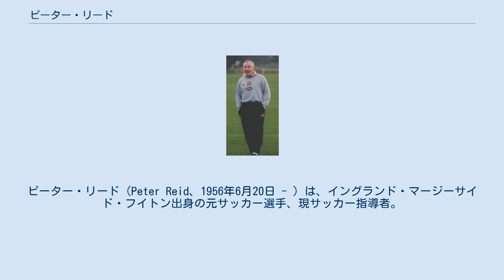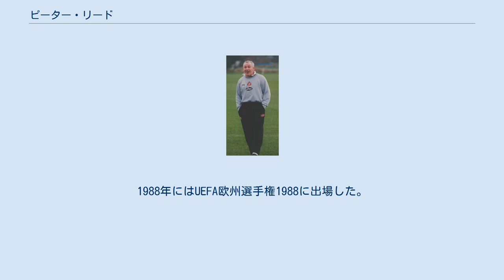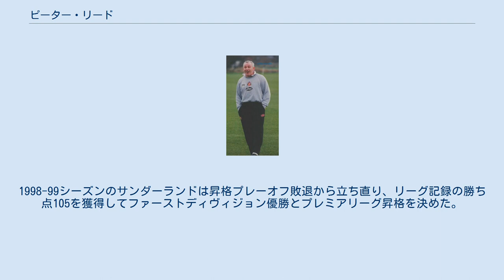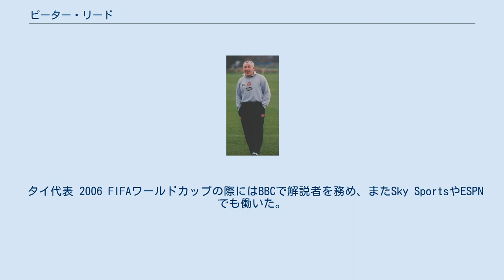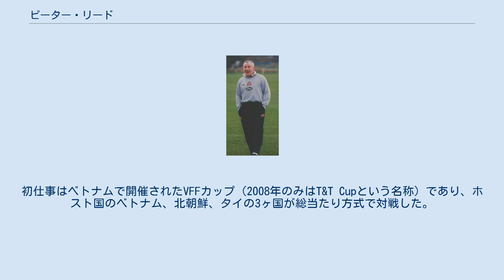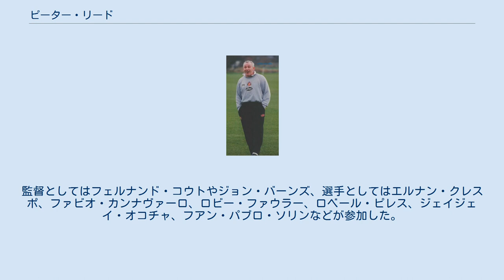ピーター・リード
ピーター・リード（Peter Reid、1956年6月20日 - ）は、イングランド・マージーサイド・フイトン出身の元サッカー選手、現サッカー指導者。
現役時代のポジションは守備的ミッドフィールダー。
 選手としては守備的ミッドフィールダーとして一時代を築いた。
1974年にボルトン・ワンダラーズFCからデビュー。
1982年にはエヴァートンFCに移籍し、選手生活で最も輝かしい期間を過ごした。
国内外でいくつものタイトルを獲得し、1985年にはPFA年間最優秀選手賞を受賞した。
この年には初めてイングランド代表に招集され、1986 FIFAワールドカップとUEFA欧州選手権1988に出場した。
イングランド代表では通算13試合に出場している。
1989年には短期間だがクイーンズ・パーク・レンジャーズに在籍し、同年末にはマンチェスター・シティFCに移籍し、選手兼任監督として2度の5位に導いた。
マンチェスター・C退団後には選手復帰を説得され、短期間だがサウサンプトンFC、ノッツ・カウンティFC、バリーFCでプレーした。
 1995年には完全に選手経歴を退き、サンダーランドAFCの監督に就任。
2度のプレミアリーグ（1部）昇格を果たし、プレミアリーグでは2度7位となった。
2002年にはサンダーランド監督を退任し、リーズ・ユナイテッドAFCをフットボールリーグ・チャンピオンシップ（2部相当）降格から救った。
2004年にコヴェントリー・シティFC監督に就任したが、在任期間は1年に満たなかった。
2008年から2009年にはタイ代表監督を務め、2009-10シーズンにはストーク・シティFCでアシスタントコーチを務めた。
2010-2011シーズンにはプリマス・アーガイルFCの監督を務めた。
 クラブ 1974年、セカンドディヴィジョン（2部）のボルトン・ワンダラーズFCとプロ契約を交わした。
1977-78シーズンにはセカンドディヴィジョンで優勝して初タイトルを獲得し、ファーストディヴィジョン（1部）昇格を果たした。
リード自身は当時のイングランドで最高の中盤のタレントという名声を得たが、ボルトンは1979-80シーズン終了後にセカンドディヴィジョン降格となった。
 1982年、ファーストディヴィジョンのエヴァートンFCに移籍した。
度重なる負傷の影響で移籍金は6万ポンドに抑えられ、わずか12ヶ月前には史上最高額の移籍金が取り沙汰されていたことを考えれば安価だった。
1983-84シーズンにはFAカップ、1984-85シーズンにはファーストディヴィジョンとUEFAカップウィナーズカップ、1986-87シーズンにはファーストディヴィジョンで優勝し、FAチャリティ・シールドでは計4回優勝した。
1984-85シーズンにはPFA年間最優秀選手賞に選出され、1985年のワールドサッカー誌選定世界最優秀選手賞では、ミシェル・プラティニ（ユヴェントスFC）、プレーベン・エルケーア・ラルセン（エラス・ヴェローナ）、ディエゴ・マラドーナ（SSCナポリ）に次ぐ第4位にランクインした。
1986-87シーズンのFAカップでは決勝に進出したが、マンチェスター・ユナイテッドFCに敗れて準優勝に終わった。
この試合でリードに無鉄砲なタックルを仕掛けたケヴィン・モーランは、FAカップ決勝史上初の退場処分を受けている。
エヴァートンでは167試合に出場（うち8試合は途中出場）し、2006年にはエヴァートン・ジャイアント（エヴァートンにおける殿堂入り選手/監督）に選出されている。
1989年にはフリートランスファーでクイーンズ・パーク・レンジャーズFCに移籍したが、1シーズンプレーしただけで退団した。
 代表 イングランド代表としては13試合に出場している。
1985年に代表デビューし、1986年にはメキシコで開催された1986 FIFAワールドカップに出場した。
イングランドはグループリーグを2位で通過し、リードは準々決勝のアルゼンチン代表戦にも先発出場したが、この試合の後半にはディエゴ・マラドーナが「神の手」ゴールと「5人抜き」ゴール（ゴール・オブ・ザ・センチュリー）を決め、...